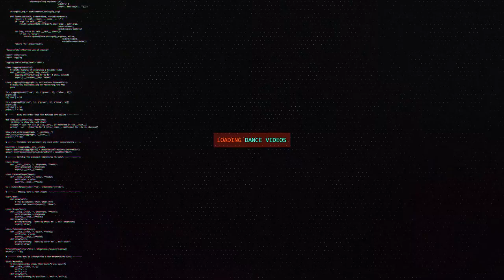Akiff vs Qing | B-Boy Top8 | Rock In Attitude Vol. 5 | RPProductions